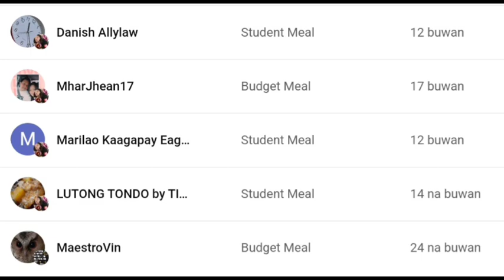MORE GANAP SA BDAY NI ATTY. LENI ROBREDO